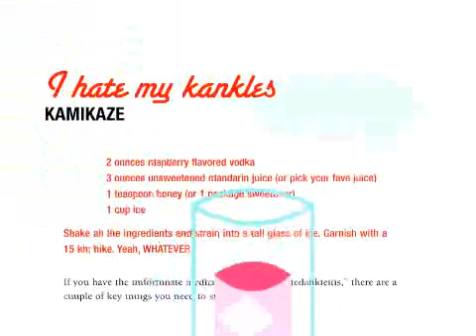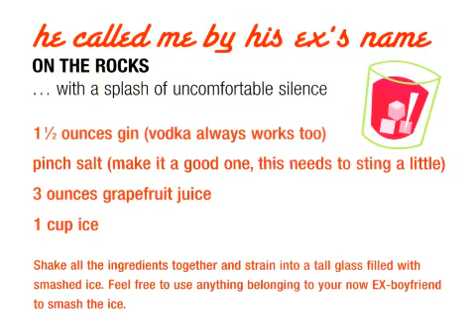Libations of Life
Bartender extraordinaire Dee Brun mixes a couple of fun drinks from her book "Libations of Life".